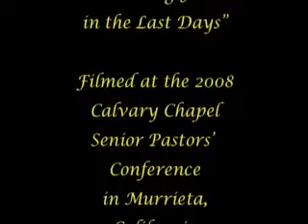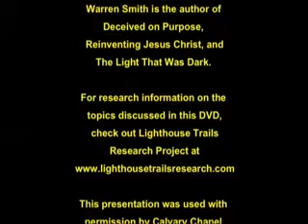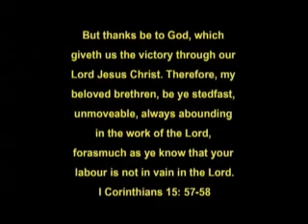Standing fast in the last days Warren Smith